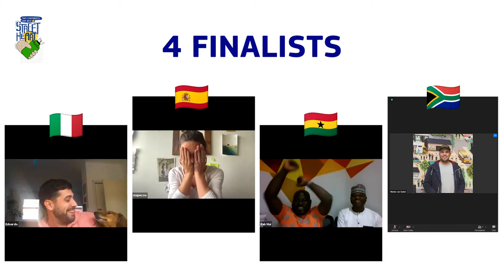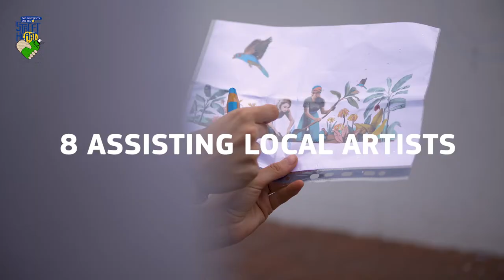Street HeArt - Two continents, one beat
The four selected street artists, two from Europe and two from Africa, spreaded their creativity and made history by producing artistic graffiti on a wall in Addis Ababa (Africa’s diplomatic capital and the seat of the African Union).